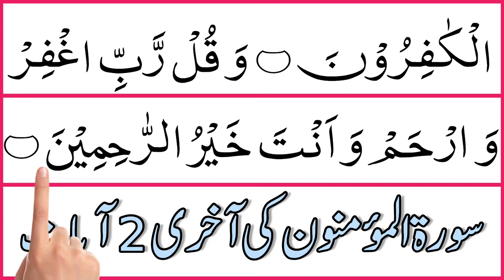Emotional Quran Recitation | Surah Al-Muʼminun - سورة المؤمنون | Mohammed Amin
In this video We Will Recite surah last 4 ayat of surah al muminoon with most beautiful voice.

°°°°° Topic Covered °°°°°

• surah muminoon
• surah mominoon
• surah al muminoon full
• muminoon ki tilawat
• surah muminoon ki akhiri 4 ayat

____Your Queries____

• muminoon ki akhiri ayat
• mominoon surah
• surah at mominoon full
• surah mominoon  fast
• Mohammed Amin